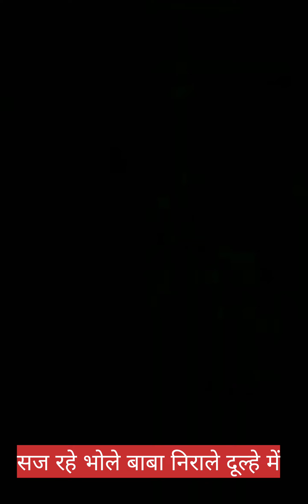सज रहे भोले बाबा निराले दूल्हे में || भोलेनाथ भजन || शिव पार्वती विवाह || vimal bhatt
bholenath bhajan
सज रहे भोले बाबा निराले दूल्हे में
शिव शंकर भजन
शिव बारात
भोलेनाथ की बारात#कुमाऊनी भजन
उत्तराखंड भजन#उत्तराखंड देवभूमि भोले भजन
bholenath ke youtube trending youtube bhajan
भोलेनाथ के सुंदर भजन
शिव शंकर
शिव पार्वती विवाह
भोले भजन
विमल भट्ट के भजन
गुलशन कुमार भजन
महाकाल के भजन
शिव गोरा बारात भजन
शिव बारात
महाशिवरात्रि भजन
सोमवार स्पेशल भजन
भोले बाबा भजन
भोले बाबा के न्यू भजन

भोले बाबा के स्पेशल भजन